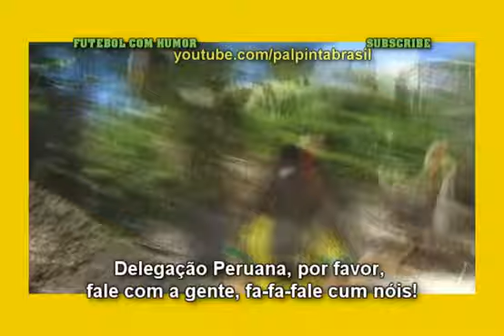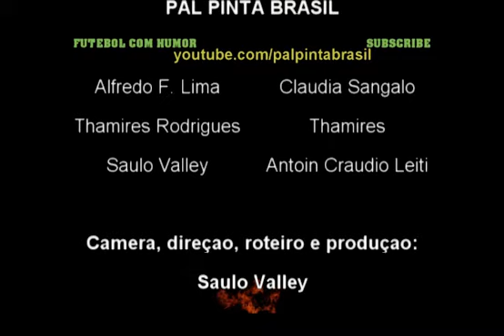Apresentação Oficial da Princesinha do Palpintabrasil